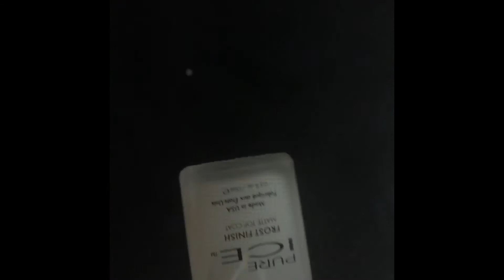Matte Burgundy & Gold Nails | Nails w/ Erika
Want me to do a challenge or prank?!